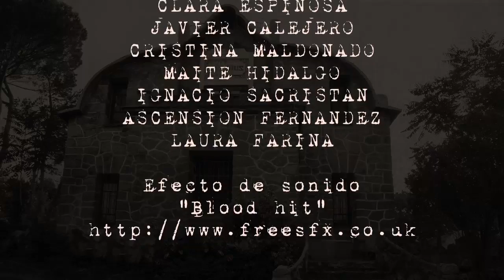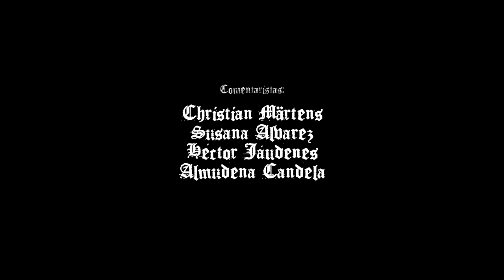"El Monte de las Ánimas"; programa 7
Programa de contenido gótico creado para Tele K por la compañía Teatro de Ánimas. Coloquios, entrevistas, dramatizaciones y emisión por capítulos de la serie teatral audiovisual "Avernus: la mirada del diablo", alrededor de la cual gira el programa.